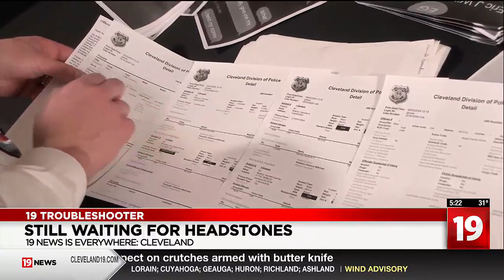Cleveland woman waits years for loved ones' headstones